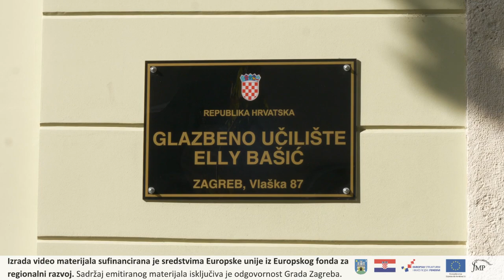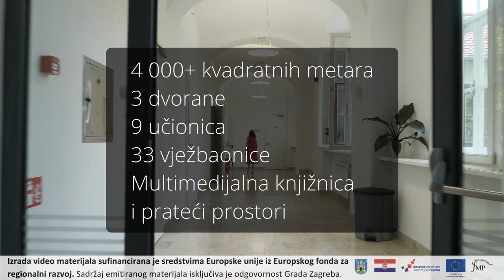GU ELLY BAŠIĆ ⎮ NOVA ZGRADA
Projekt "Rekonstrukcija i prenamjena zgrade bivše vojne bolnice za potrebe Glazbene škole / Glabeno učilište Elly Bašić"
Vlaška 87, 10000 Zagreb